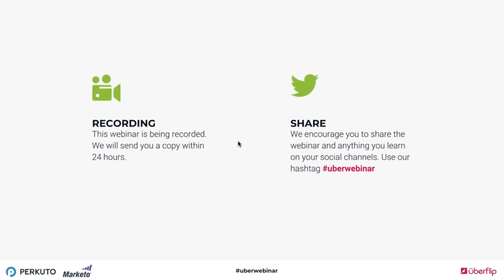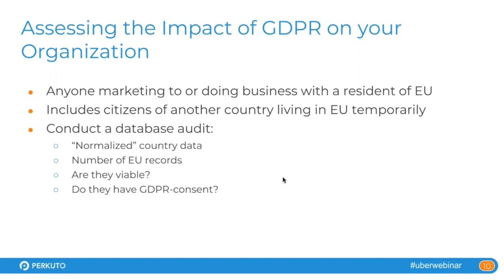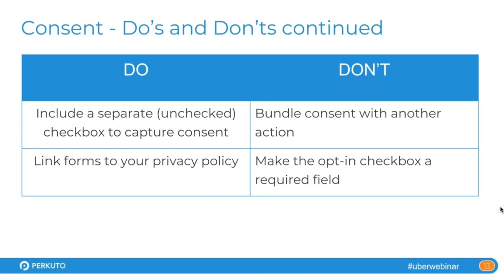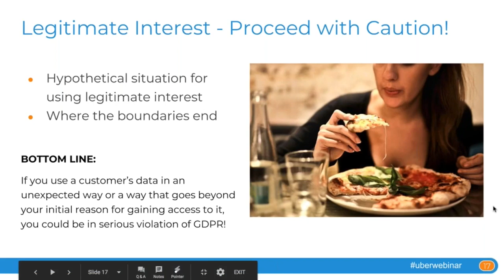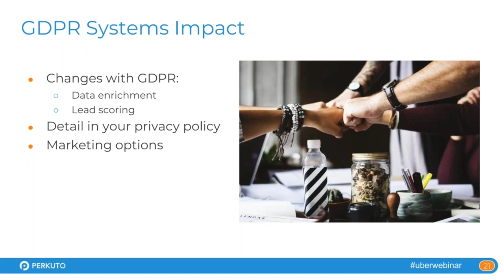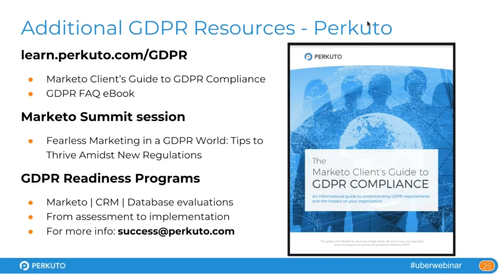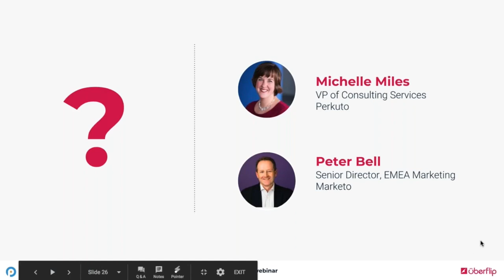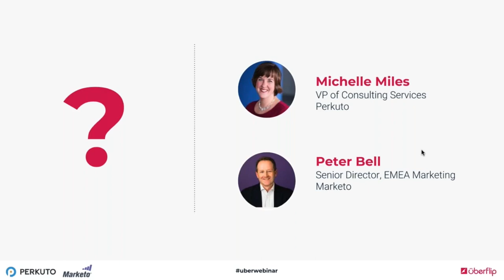Are You Ready for GDPR?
Want to know more about the basics of GDPR? Wish you knew just how to prepare for it? Watch the webinar hosted by Tara Robertson of Uberflip featuring Michelle Miles, VP of Consulting Services at Perkuto and Peter Bell, Senior Director, EMEA of Marketo to get a handle on all things GDPR.